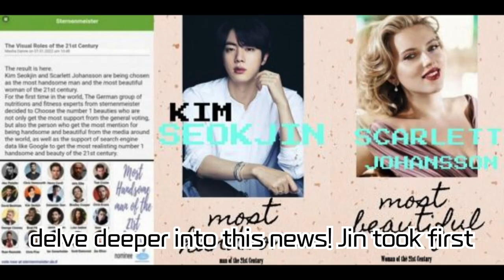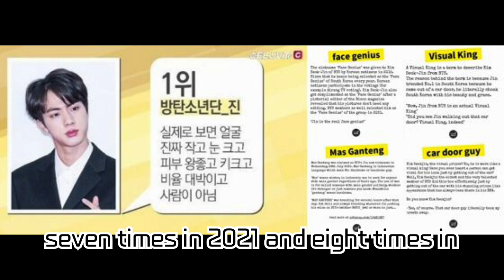Jin (BTS) clinches 1st place in 'Star Who Shines Anywhere and Everywhere' poll! Solidifies his 'God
Jin (BTS) clinches 1st place in 'Star Who Shines Anywhere and Everywhere' poll! Solidifies his 'God of Beauty' status with global handsome titles!

BTS's Jin has taken the top spot in the 'Star Who Shines Anywhere and Everywhere' poll, further establishing his stature as a god of beauty. Jin boasts various international handsome titles, and his natural beauty is acknowledged worldwide.